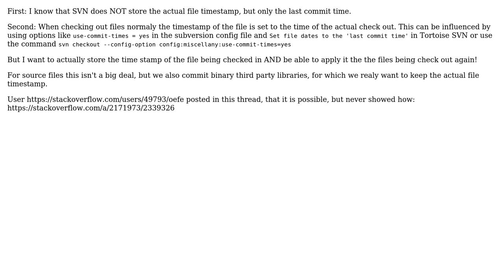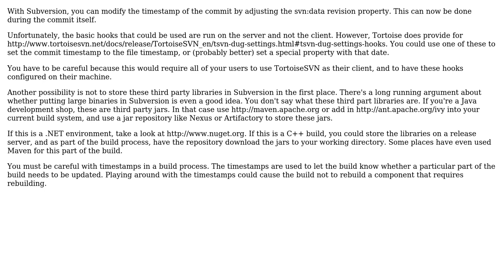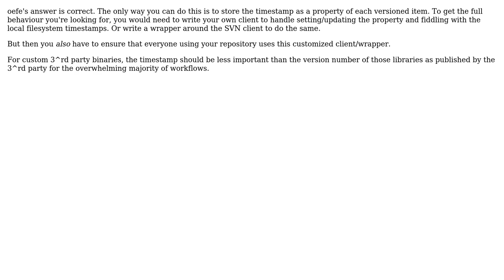Store file timestamp in SVN repository (2 Solutions!!)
Store file timestamp in SVN repository

With thanks & praise to God, and with thanks to the many people who have made this project possible! | Content (except music & images) licensed under CC BY-SA | Music | Images & others | With thanks to user R. Hoek user David W. user alroc and the Stack Exchange Network Trademarks are property of their respective owners. You are responsible for your own actions.